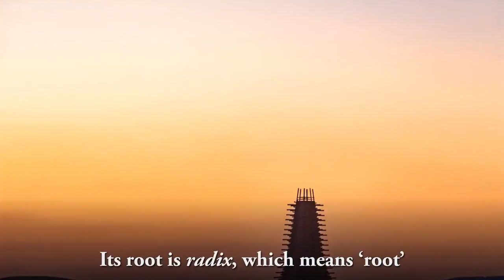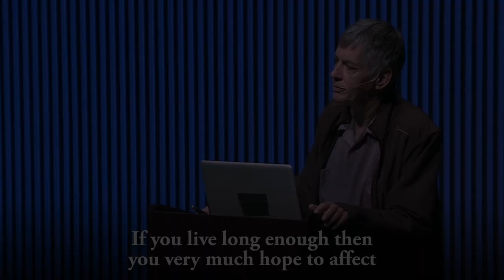The Man with the Hat :: Larry Harvey In The Media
The Man with the Hat: A Celebration of Larry Harvey’s Life and Legacy (1948–2018), at San Francisco’s Castro Theatre on Saturday, July 14, 2018.

On this special evening, we celebrated Larry Harvey’s life, legacy and influence, through storytelling, live music and performance, videos, and audience participation.